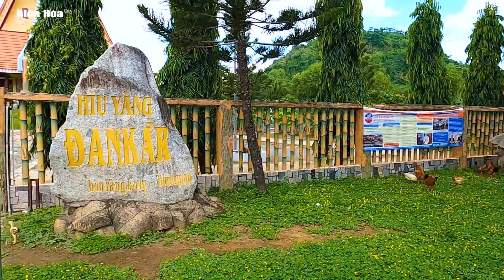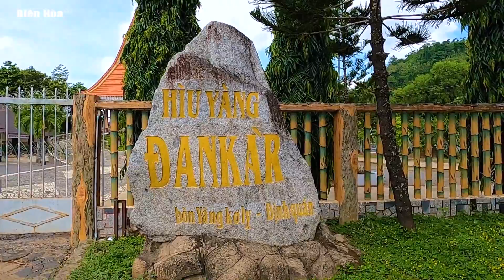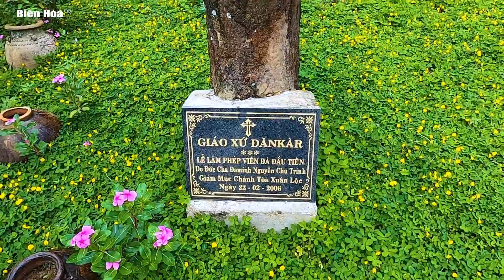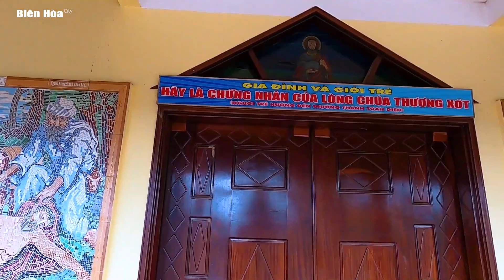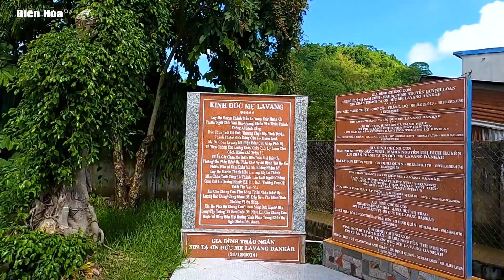MÊ MẨN ngắm nhìn Nhà Thờ Gx Hìu Vàng - Dankar thơ mộng như trên Tây Nguyên | Định Quán Tour 2020